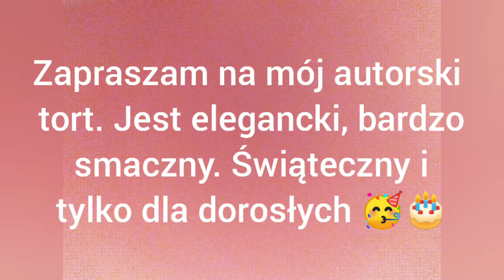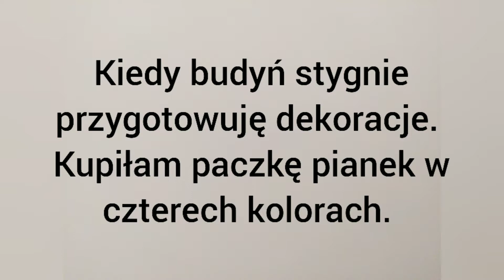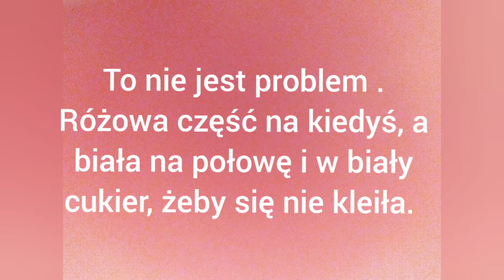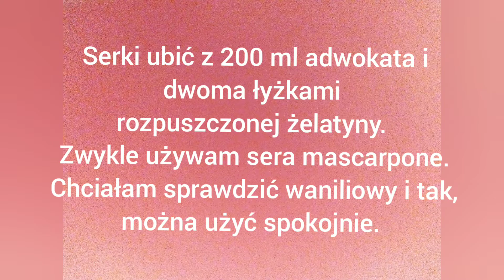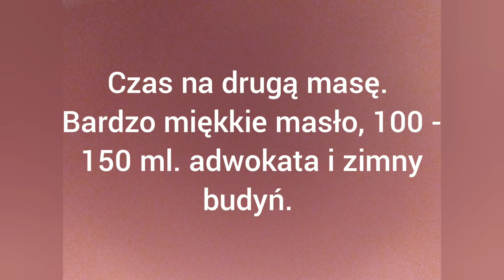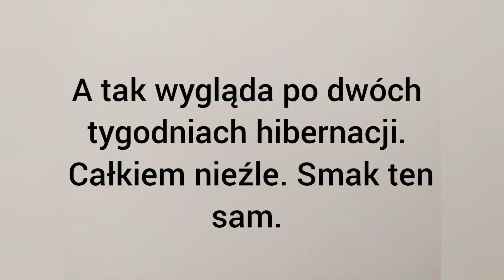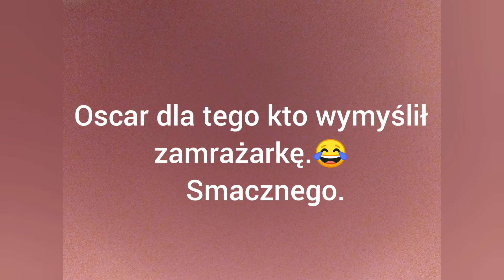Adwokat potrzebny od zaraz 😆- Tort Mecenas (autorski przepis dla dorosłych)